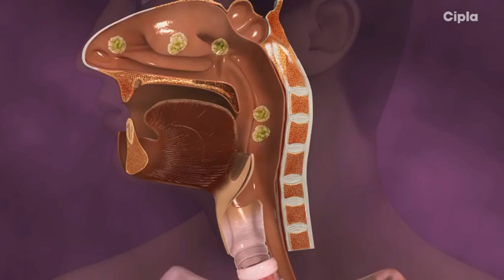What is asthma.flv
Lack of knowledge about asthma has kept most Indians suffering from it far away from the correct treatment. This video explains exactly what is asthma, how it affects the patient and some of the most common asthma symptoms. If you or someone you know is suffering from respiratory or breathing problems for more than two weeks, immediately consult a doctor to get it diagnosed.